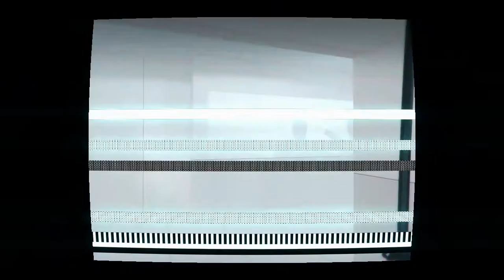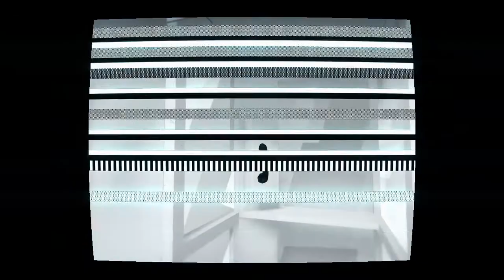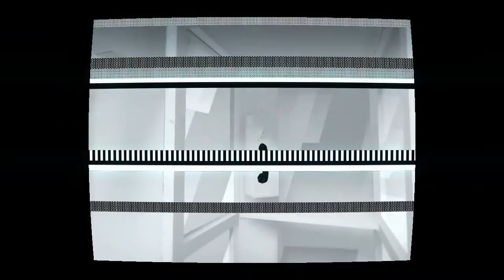superhot epic 5